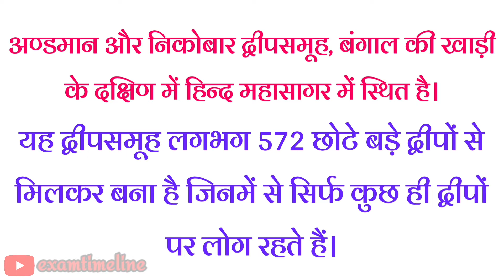Andaman and Nicobar Islands Districts Name| अण्डमान और निकोबार द्वीपसमूह में कुल कितने जिले है?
Welcome to "Exam Timeline" Youtube Channel. Today's we are going learn "Andaman and Nicobar Islands All Districts Name (अण्डमान और निकोबार द्वीपसमूह में कुल कितने जिले है?) English aur Hindi mai. This interesting video of Districts Name of Andaman and Nicobar Islands Union Territory students who are looking for information about Districts name of Andaman and Nicobar Islands Union Territoy. The video is very simple and easy to remember.  So, watch till end to know all districts name of India Union Territory Andaman and Nicobar Islands.

About Andaman and Nicobar Islands In Hindi:
अण्डमान और निकोबार द्वीपसमूह, भारत का एक केंद्र शाषित प्रदेश है। इसकी राजधानी पोर्ट ब्लेयर (Port Blair) है। अण्डमान और निकोबार द्वीपसमूह का कुल क्षेत्रफल लगभग 8,249 वर्ग किलोमीटर है। अण्डमान और निकोबार द्वीपसमूह, बंगाल की खाड़ी के दक्षिण में हिन्द महासागर में स्थित है। इस द्वीपसमूह लगभग 572 छोटे बड़े द्वीपों से मिलकर बना है जिनमें से सिर्फ कुछ ही द्वीपों पर लोग रहते हैं।

Andaman and Nicobar Islands (Union Territoy) Districts Highlights In This Video:

1. North and Middle Andaman (उत्तर और मध्य अंडमान)
2. South Andaman (दक्षिण अंडमान)
3. Nicobar (निकोबार)